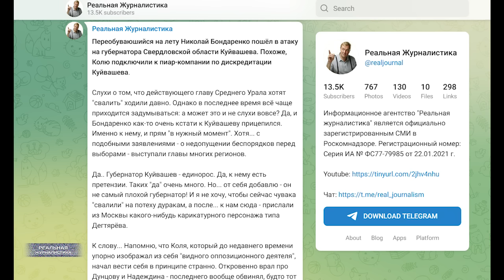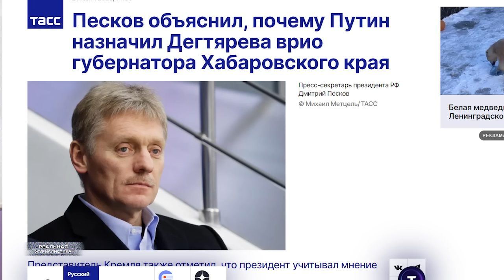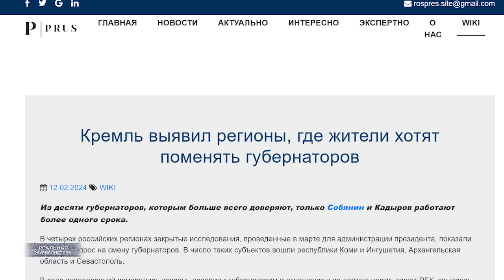ТЫ ЧЬИХ БУДЕШЬ, НИКОЛАЙ БОНДАРЕНКО? Дунцова, Надеждин.. кто следующий? ЗА ПУ...гали?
Да! В Этом видео я решил выступить в поддержку чиновника от "Единой России". Но, если вы досмотрите его хотя бы до середины, вы поймете - почему в данном случае я занял губернатора Свердловской области Куйвашева.